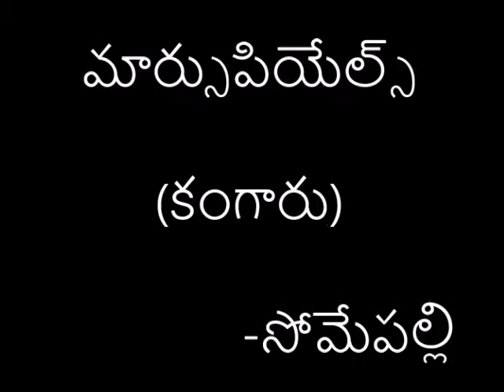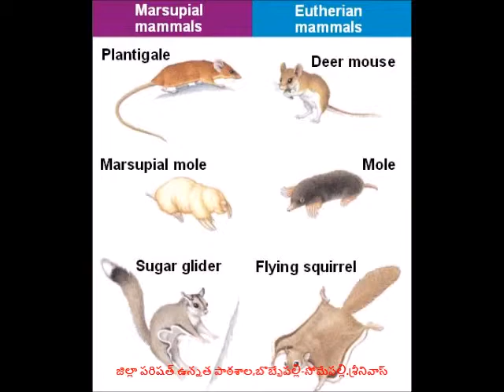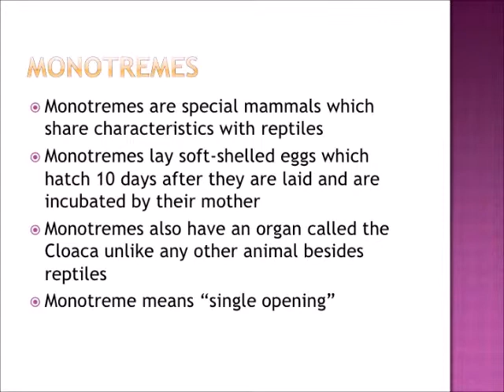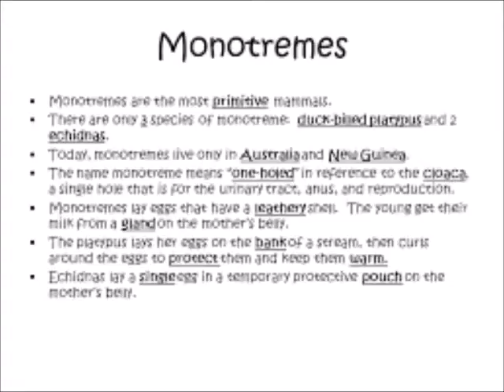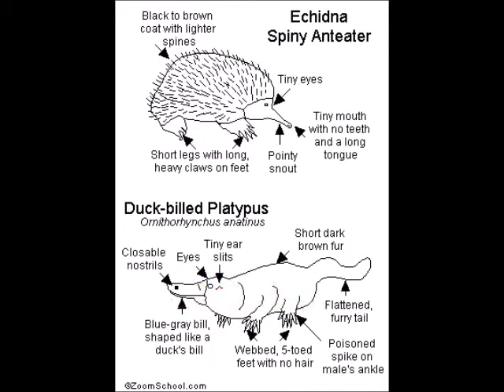9 5 marsupials- కంగారూ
Hi,these videos are meant for developing the skills amongst government school children.Please share these videos to explain the contents of syllabus using visual effects.Please don't use for commercial purpose.please contact :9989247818,